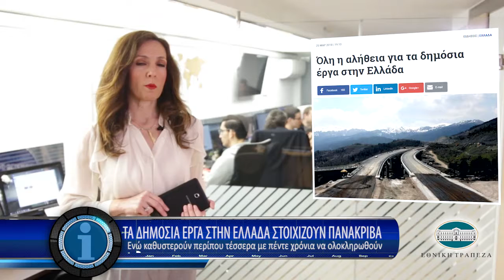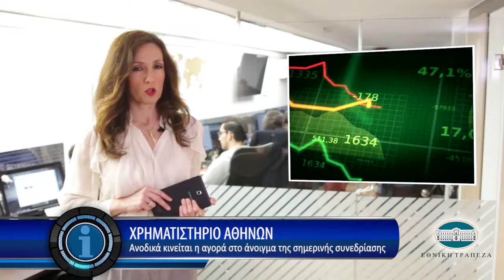Η οικονομία σε 1' από το insider.gr - 26/3/2018